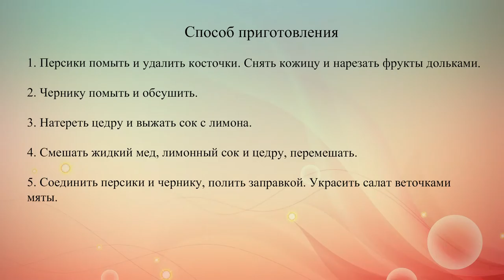Салат из персиков с черникой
Готовим вкусный фруктовый салат из персиков и черники.